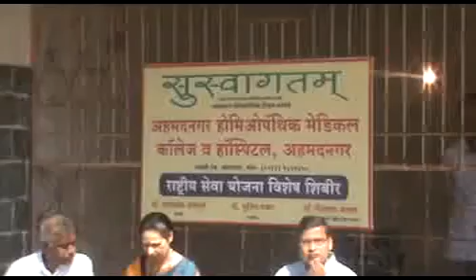save girl child dr sudha kankaria nakusa⁄nakoshi havishi in NSS & NCC camp